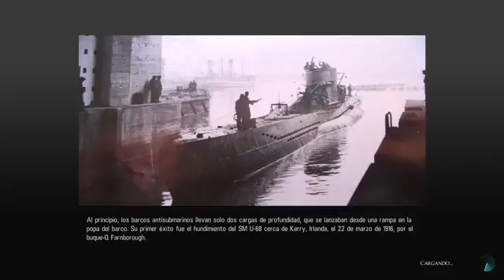regresando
11 Octubre 1939 (Dia 41) en la 1ª Misión de Campaña UBOOTWAFFE Total War de la 24Flotilla.Para ver este y otros videos en su contexto visitar este hilo del foro de la 24Flotilla